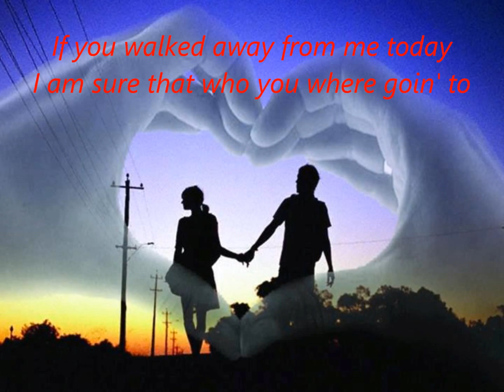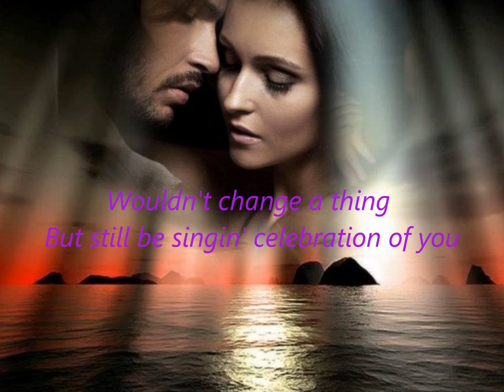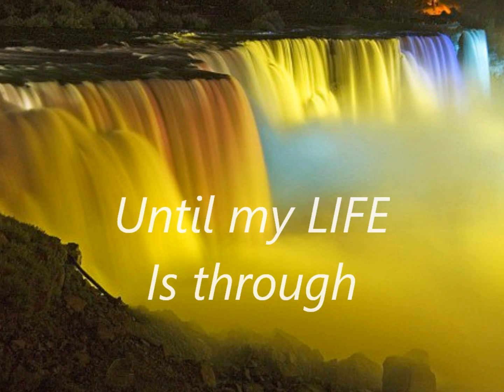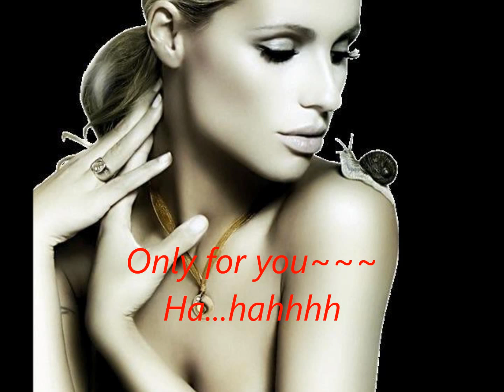If You Walked Away -David Pomeranz- with LYRICS